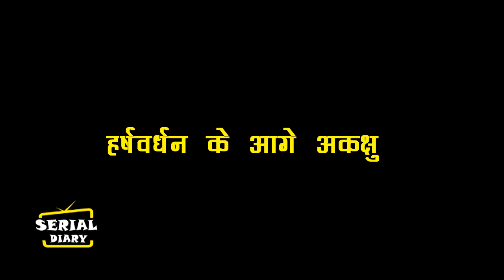YRKKH || OMG !! HARSHVARDHAN के आगे AKSHU करेगी बड़ा खुलासा, उड़ेगे होश...